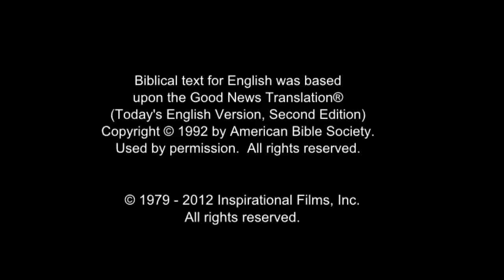JESUS, (Croatian), Jesus Drives Out Money Changers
Jesus walks through Jerusalem. Crowds of people move with Him. He enters the temple and looks around. There are men counting money to each other. And people carry around goods to be sold.

He continues to look at the people and the business exchange that's happening in the temple. He walks up and overthrows one money-changer's table. Then another. And another.

Jesus charges back into the courtyard area and yells at them. He says that the temple is to be a house of prayer. But they've turned it into a den of thieves.